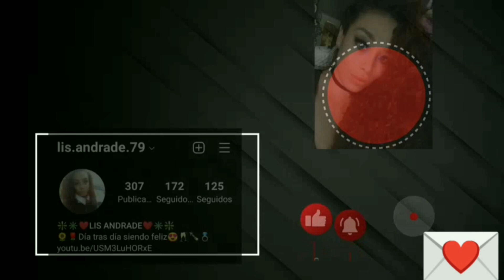paleta con amor de Rebeca Mendiola para Arabela